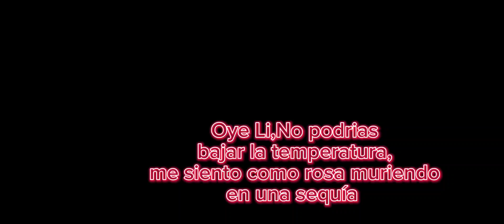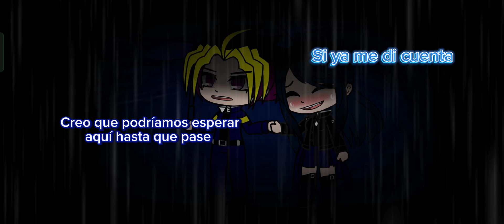🌧️☔Li and Yamiyugi🌌🌒